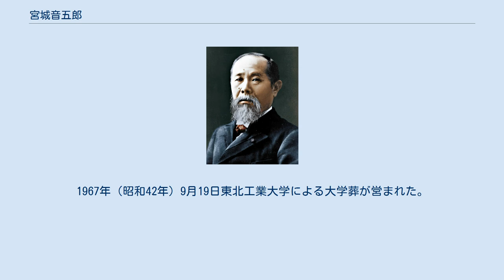宮城音五郎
宮城 音五郎（みやぎ おとごろう、1883年8月3日 - 1967年9月14日）は、日本の工学者、政治家。
 東北帝國大学教授、宮城県知事、東北工業大学学長などを歴任した。
 1883年（明治16年）埼玉県出身。
1908年（明治41年）東京帝國大学卒業。
 仙台高等工業学校（現・東北大学工学部）教授となった後、1917年（大正6年）から翌年にかけてアメリカ合衆国に留学した。
帰国後は東北帝國大学の工学部長などを務めて1945年（昭和20年）に退官、1946年から1950年までは宮城県仙台第一中学校（現・宮城県仙台第一高等学校）の校長を務めた。
1952年（昭和27年）から1956年（昭和31年）まで宮城県知事を一期務めた。
1960年（昭和35年）に設立した学校法人東北電子学院（現・学校法人東北工業大学）の理事を務め、1961年（昭和36年）の東北電子工業高等学校（現・仙台城南高等学校）の開校および1964年（昭和39年）の東北工業大学の開学に尽力し、1961年4月1日から1964年10月31日まで東北電子工業高等学校の初代校長を、1964年（昭和39年）4月1日から1967年（昭和42年）9月14日に腸閉塞で逝去するまで東北工業大学の初代学長を務めた。
1967年（昭和42年）9月19日東北工業大学による大学葬が営まれた。